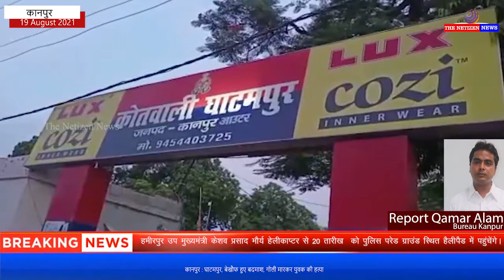कानपुर : घाटमपुर, बेखौफ हुए बदमाश, गोली मारकर युवक की हत्या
भरी सड़क पर युवक को मोटरसाइकिल सवार गोली मारकर हुए फरार